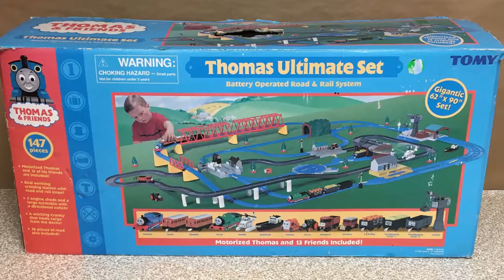BEST SET EVER? - Thomas and Frieght Cars Set Review and Run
Thomas and Friends Trackmaster Tomy Plarail Angry Thomas and Freight Cars Set

Here is my review of Thomas and Busy Freight Cars Set! Hope you enjoy it!

This video is made for general audiences

G.W. Shunter

 In other countries, Thomas and Friends is known as: "Tomas i drugari" (Bosnia), "Thomas e seus amigos" (Brazil), "火車頭日記", "湯馬仕小火車" or "托马斯＆朋友" (China), "Tomica i Prijatelji" (Croatia), "Locomotiva Tomáš" (Czech Republic), "Thomas Og Vennerne" (Denmark), "Tuomas Veturi" (Finland), "Thomas et ses Amis" or "Thomas le Petit Train" (France), "Thomas und seine Freunde" or "Thomas, die kleine Lokomotive" (Germany), "Τομας το Τρενακι" (Greece), "Ka'aahi Thomas" (Hawaii), "थॉमस टैंक इंजन और दोस्तों" (Hindi), "Thomas a Gözmozdony" or "Thomas és Baratai" (Hungary), "Tommi togvagn og vinir hans" (Iceland), "תומס הקטר" (Israel), "Il Trenino Thomas" (Italy), "きかんしゃトーマス" (Japan), "꼬마기관차 토마스와 친구들" (Korea), "Thomas y sus Amigos" (Latin America), توماس والأصدقاء. (Middle East), "Thomas de Stoomlocomotief" (The Netherlands), "Lokomotivet Thomas" (Norway), "Tomek i Przyjaciele" (Poland), "Thomas o Trem Azul" (Portugal), "Locomotiva Thomas și prietenii săi" (Romania), "Томас и друзья" (Russia), "Tomas is a Threud" (Scotland), "Lokomotivček Tomaž in prijatelji" (Slovenia), "Thomas y sus Amigos" (Spain), "Thomas och Vännerna" (Sweden), "湯瑪士小火車" (Taiwan), โทมัสและเพื่อน (Thailand), "Thomas ve Arkadaşları" (Turkey), "Паровоз Томас та його друзі" (Ukraine), "Thomas và những người bạn" (Vietnam), and "Tomos a'i Ffrindiau" (Wales) Thomas The Tank Engine Tomas i drugari , Thomas e seus amigos , 托马斯＆朋友 , 湯馬仕小火車 , Tomica i Prijatelji , Locomotiva Tomáš , Thomas Og Vennerne , Tuomas Veturi , Thomas et ses Amis , Thomas và những người bạn , homas le Petit Train , Thomas, die kleine Lokomotive , Thomas und seine Freunde , Τομας το Τρενακι , Ka'aahi Thomas , थॉमस टैंक इंजन और दोस्तों , Thomas a Gözmozdony , Thomas és Baratai , Tommi togvagn og vinir hans , תומס הקטר , Il Trenino Thomas , きかんしゃトーマス , 꼬마기관차 토마스와 친구들 , Thomas y sus Amigos , توماس والأصدقاء , Thomas de Stoomlocomotief , Lokomotivet Thomas , Tomek i Przyjaciele , Thomas o Trem Azul ,Locomotiva Thomas și prietenii săi , Томас и друзья , Lokomotivček Tomaž in prijatelji , Thomas och Vännerna , 湯瑪士小火車 , โทมัสและเพื่อน. , Thomas ve Arkadaşları , Паровоз Томас та його друзі

So YouTube won’t mark this as made for kids: FUCK